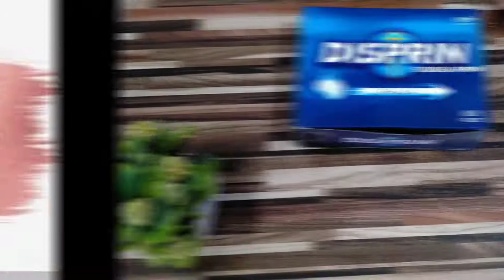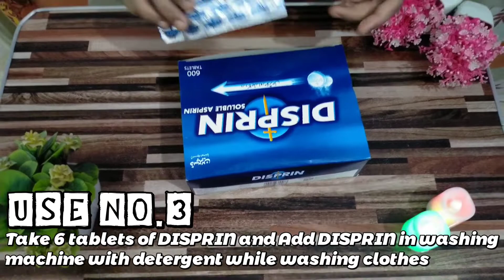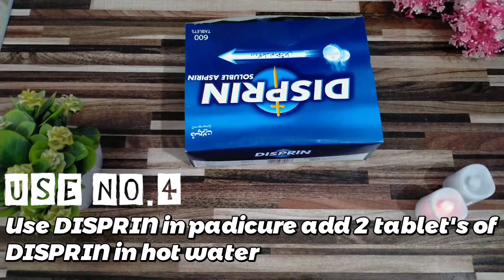How I use Aspirin for Facemask, Pedicure, Washing clothes/ Uses of Aspirin/ My review Using Disprin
HOPEFULLY YOU ENJOY WATCHING MY VIDEO.
This video is very essential for you in all terms that How I use Disprin (Aspirin) for Face mask it removes acne and essential for whitening
Another method is using disprin in Pedicure add 2 tablets while soaking your foot in bleaching water tub.
The third method is using Disprin as a cleaning agent while washing clothes.